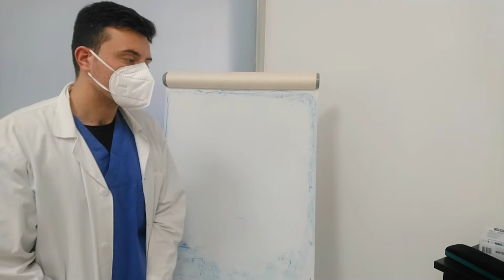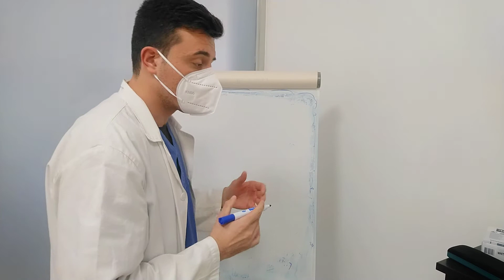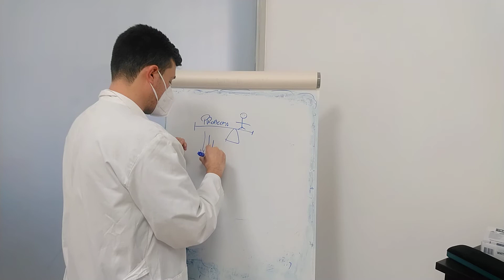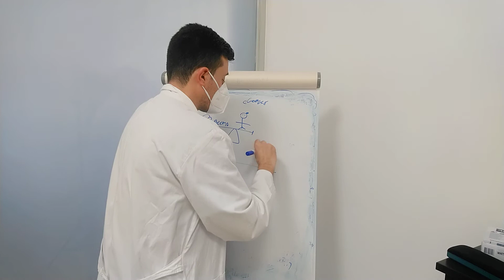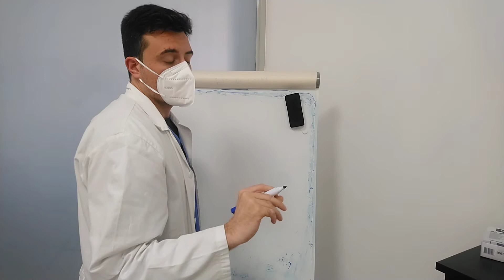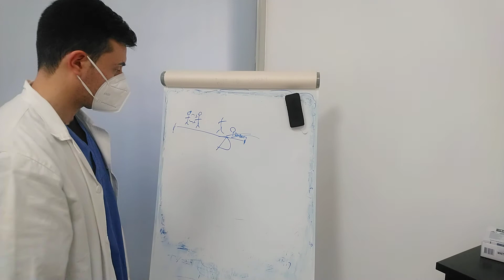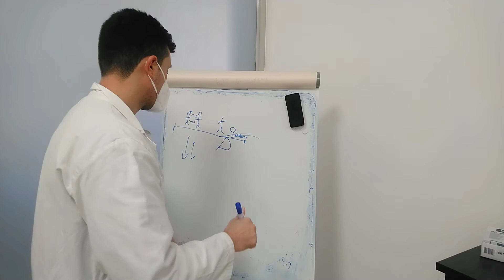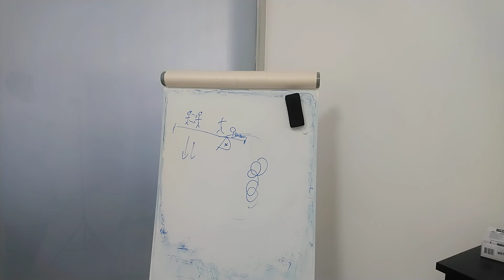Auto-trattamento e ricerca on-line funzionano?